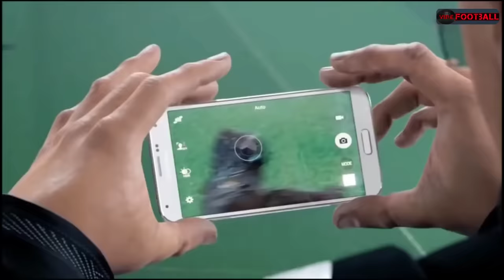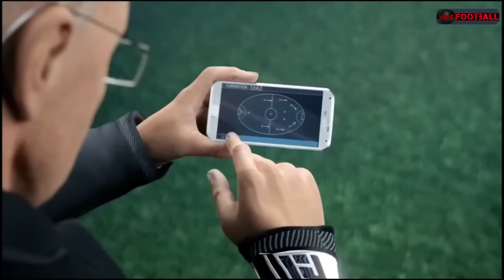Messi Ronaldo vs Aliens football movie (galaxy 11 football team)